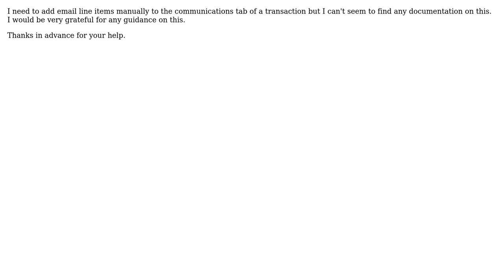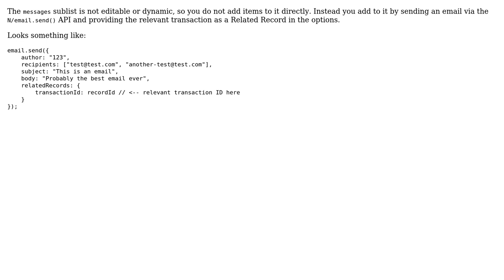SuiteScript 2.0 manually add items to communications tab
With thanks & praise to God, and with thanks to the many people who have made this project possible! You are responsible for your own actions.